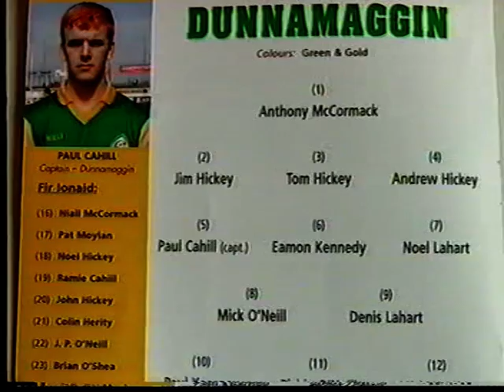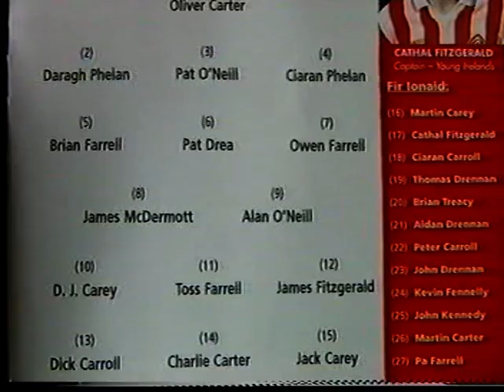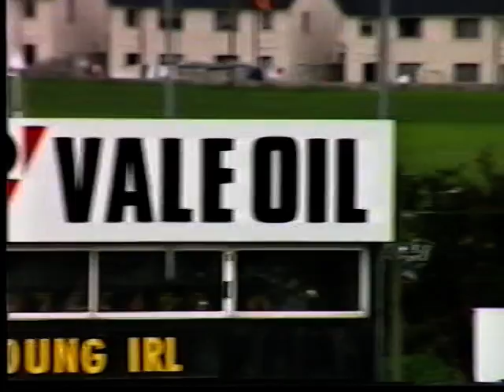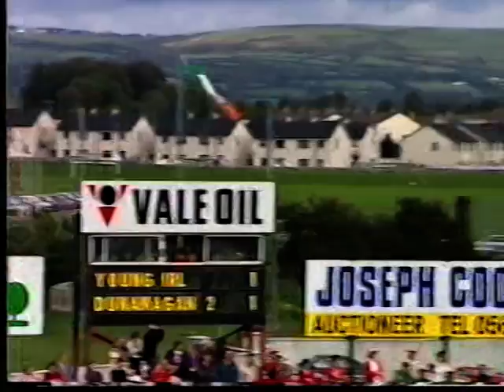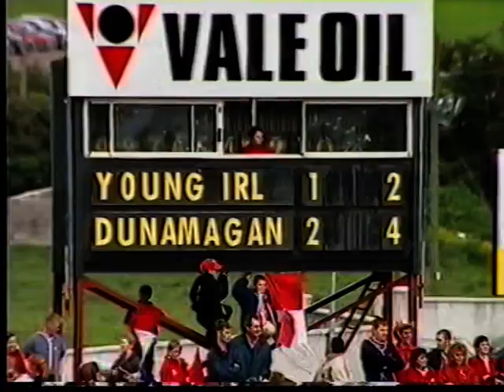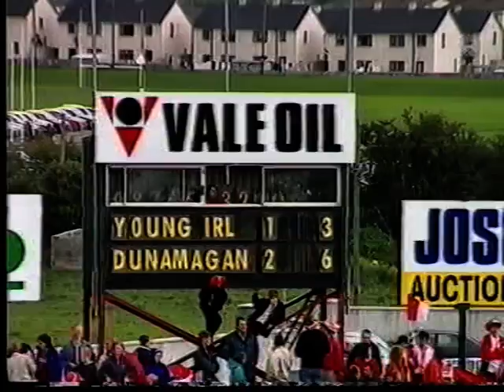Kilkenny SH Co Final 12th Oct 1997 Dunnamaggin Vs Gowran Part 1